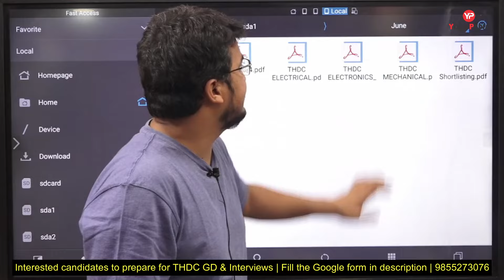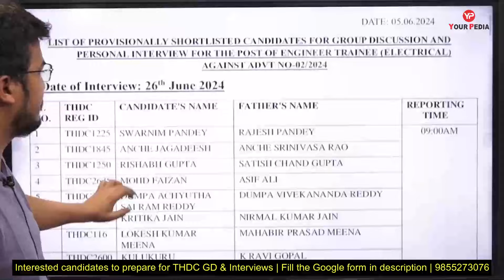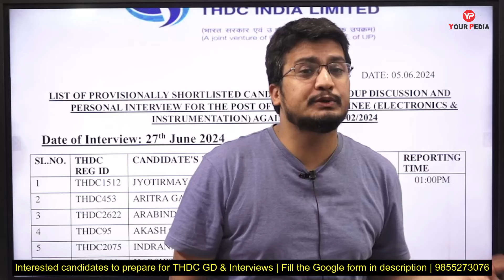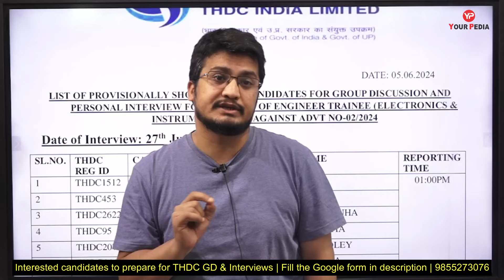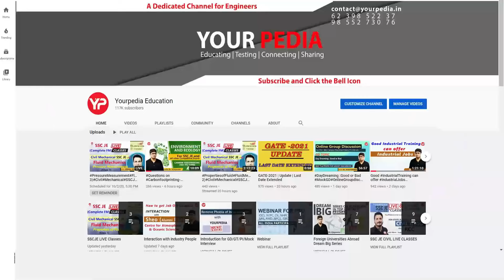25% weightage of GD & Interview | Preparation & guidance THDC through GATE 2023 | ME, Civil, EE, EI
25% weightage of GD & Interview | Preparation & guidance THDC through GATE 2023 | ME, Civil, EE, Electronics & Instrumentation | Interview Schedule & shortlisting announced THDC Engineer Trainee | Interview preparation, guidance

(Package 1)